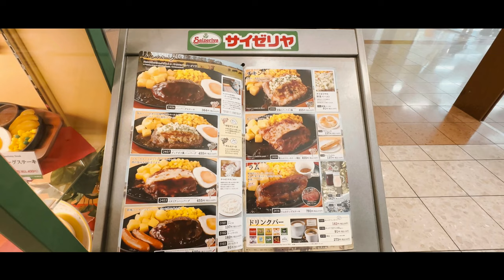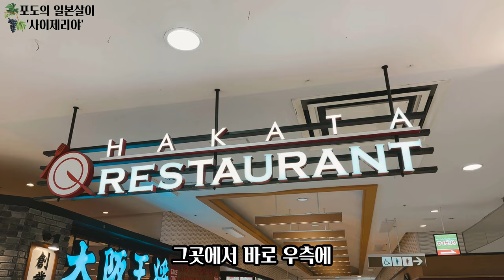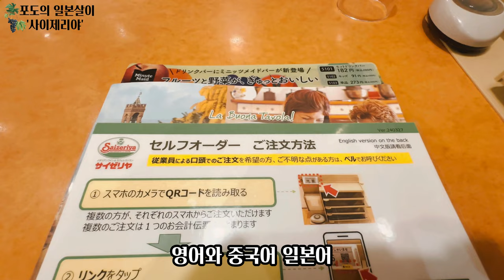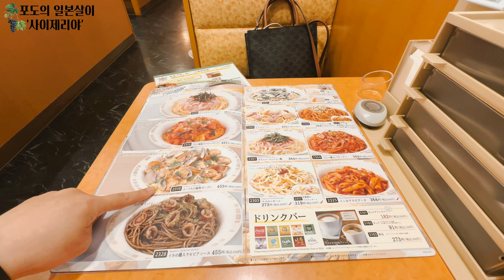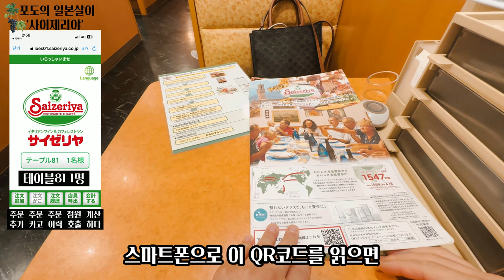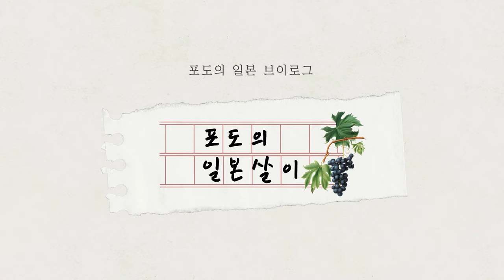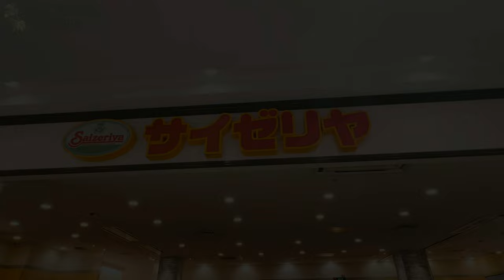🍝일본의 가성비 좋은 패밀리 레스토랑 '사이제리야'를 소개해 드려요 / 일본 맛집 소개 / 일본 현지 거주 한국인 일상 / 4K 화질 시청 권장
🍝오늘은 가성비 좋은 패밀리 레스토랑 '사이제리야' 영상을 공유드려요.

🍇사이제리야 유메타운 하카타점 정보 :
①위치 : 〒812-0055 Fukuoka, Higashi Ward, Higashihama, 1 Chome−1−1 1F
②영업시간 : 11:00~21:00(평일, 주말 동일)